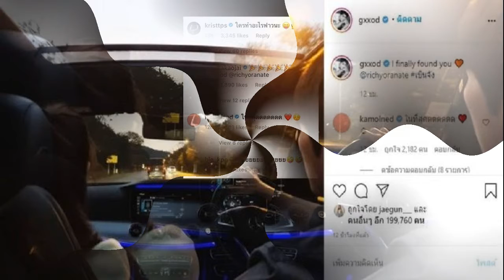ชลิต โดนปิดสนิทไม่รู้ลูกระเบิดรร ตกใจเมียป่วยหนัก อุ๋มอิ๋ม คนเห็นผี ช่วย